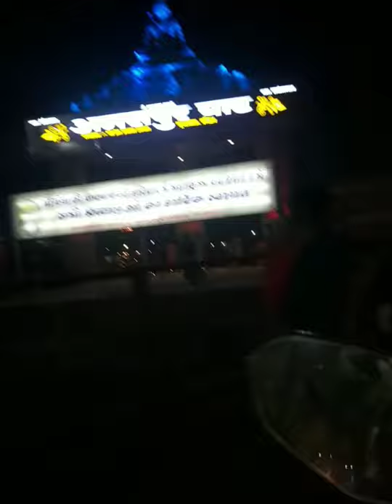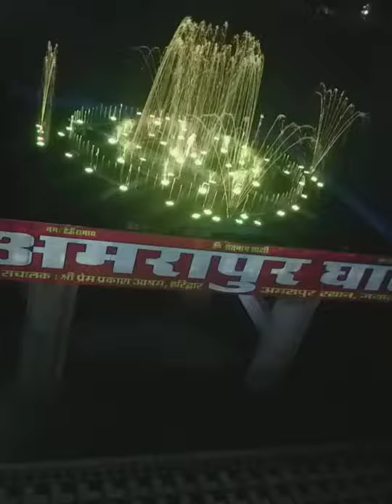Haridwar Mahakumbh 2021| jai Ganga maiyaa|Jai Bholenaath